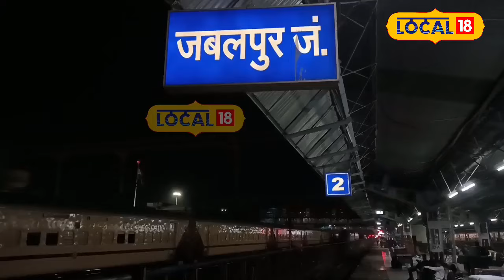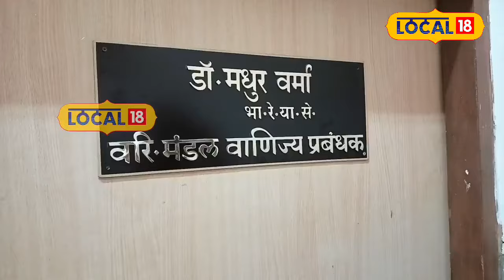Indian Railway: स्टेशन पर पानी की बोतलें खरीदने से पहले जरूर देखें ये Exclusive Video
If you travel by train. Be careful when you drink water bottles from the railway station. You can get sick somewhere due to this contaminated water. Chilli is being thrown in front of your eyes. Actually, some pictures have come from Jabalpur station in Madhya Pradesh.
यदि आप ट्रेन में सफर करते हैं. रेलवे स्टेशन से पानी की बोतल लेकर पीते हैं, तब आप सावधान हो जाइए. इस दूषित पानी से आप कहीं न कहीं बीमार हो सकते हैं. आपकी आंखों के सामने मिर्ची झोंकी जा रही है. दरअसल, कुछ तस्वीरें मध्यप्रदेश के जबलपुर स्टेशन से आई है.